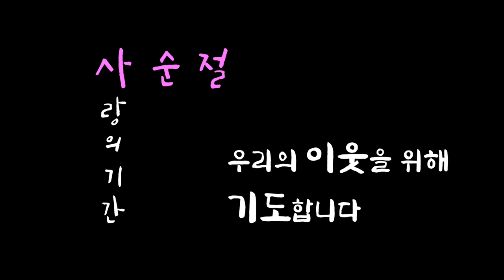사순절 묵상(시편 121편) : 코로나 19 확진을 막기 위해 애쓰시는 분들을 위해 기도합니다.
사순절 첫 주, 시편 121편 말씀을 통해 이웃들과 함께 나눌 영상을 준비했습니다.
이번 사순절은 코로나 19로 인해 어려움을 겪는 이웃들을 위해서,
또한 의료 현장에서 애쓰시는 의료진들을 위해 함께 기도하는 기간이 되었으면 좋겠습니다.

공유는 자유롭게 해주시면 감사하겠습니다.

음악 : '우산 속 아이의 기도' - Olivia